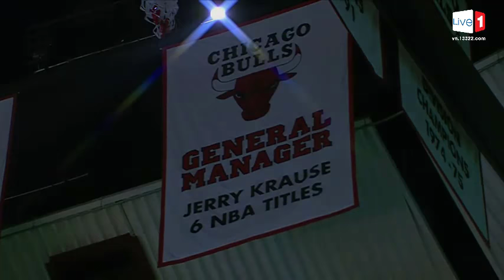🏀 Jerry Krause inducted into the Hall of Fame